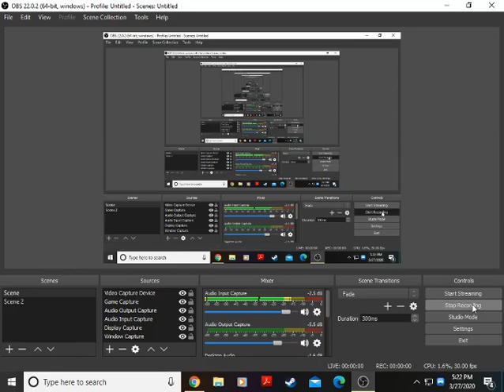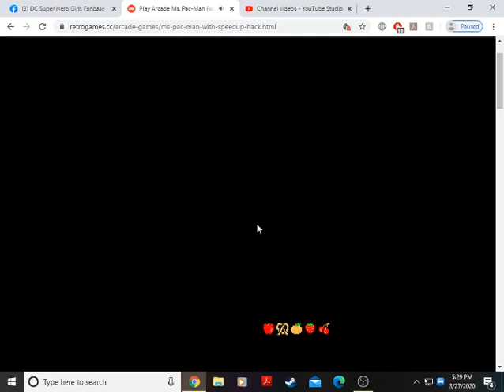Ms. Pac Man (Speedup Hack) Game #1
Next up we have Ms. Pac Man for the Speedup hack debut series. Let's see how high I score this time around.